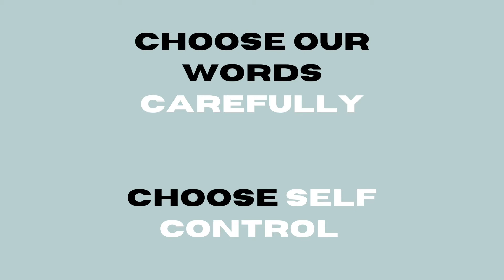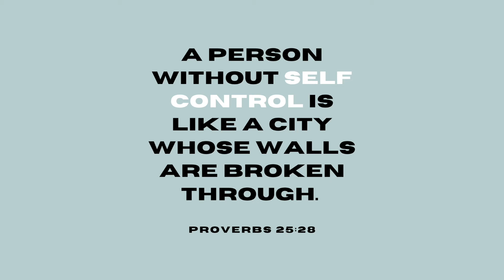North Hills Virtual Basketball Camp Week 2 (6th - 8th grade)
NH Virtual Basketball Camp Week 2 compiles tips and tricks for triple threat and getting by defenders as well as a lesson in self-control.